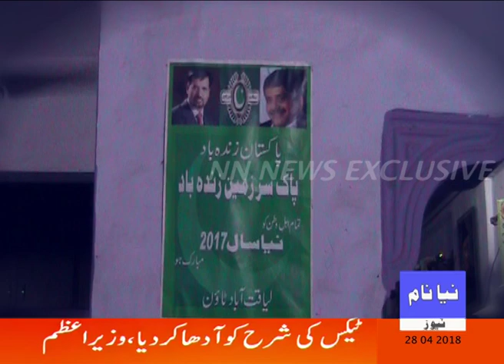Spesial Interview To Mr. M.Yaseen Town President PSP Liaquatabad